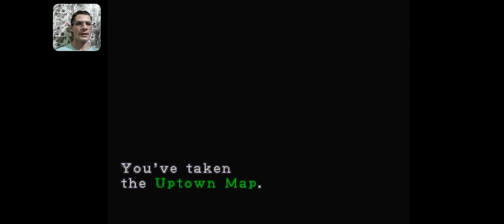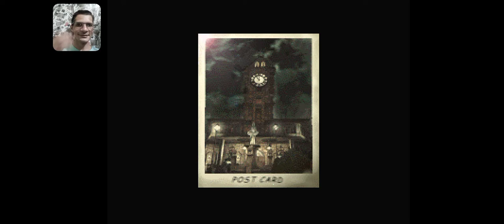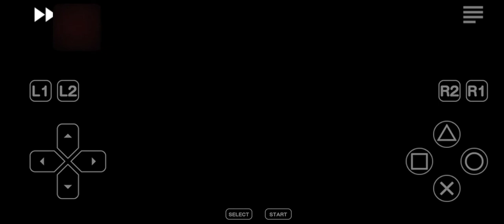Relembrando Re3 Até o Nemesis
Jogo de Survivor horror